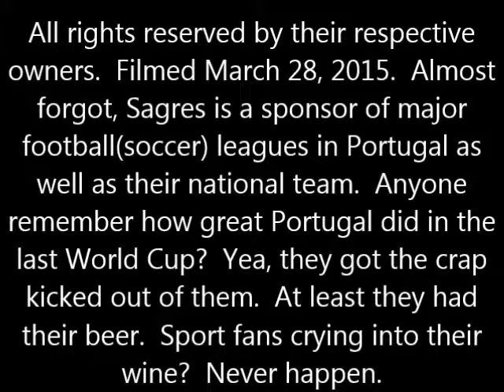Steve's Saturday Beer Review Episode #176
Sagres Cerveja( brewed by Sociedade Central de Cervejas, Vialogna Portugal)